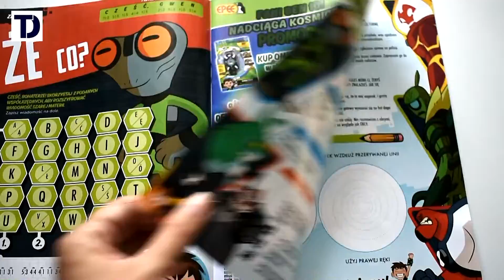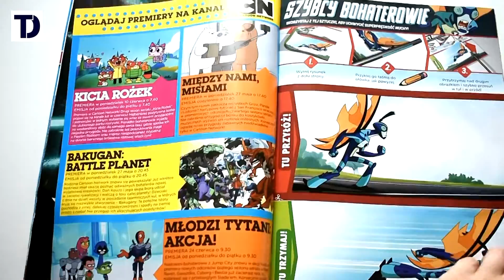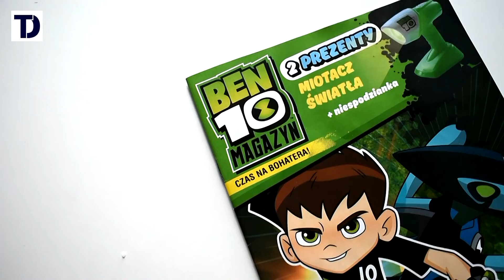BEN 10 Z MIOTACZEM ŚWIATŁA! - unboxing